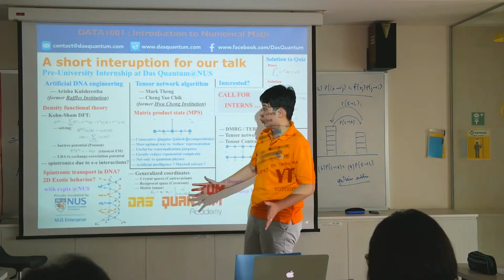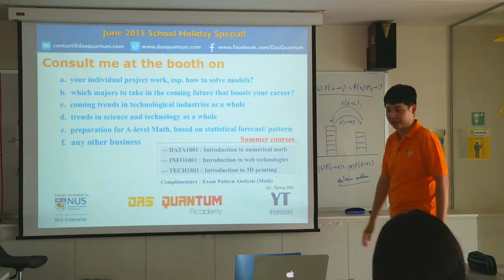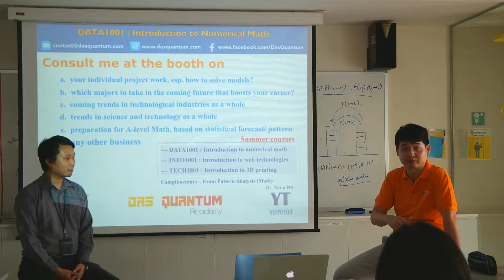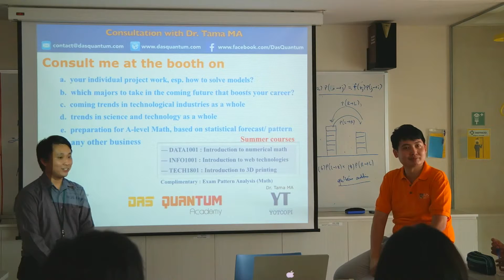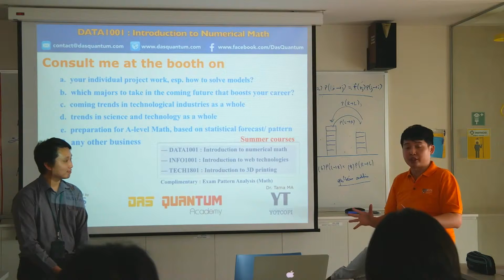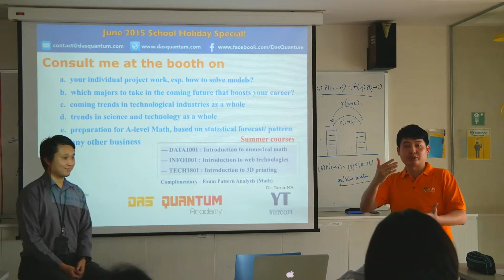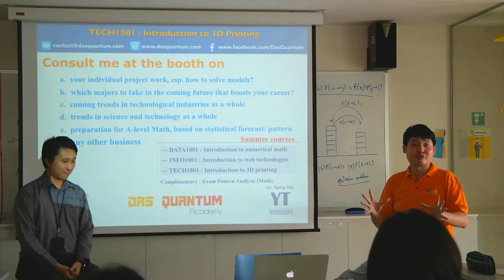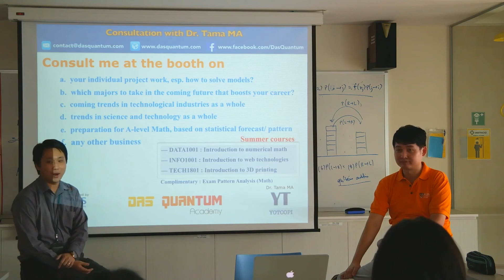Monte Carlo Methods Part 3 of 3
Dr. Ma introducing Monte Carlo Methods to the students at Raffles Institution. Part 3/3.